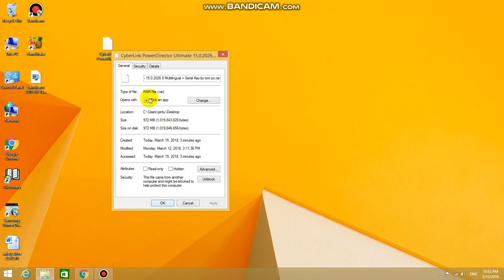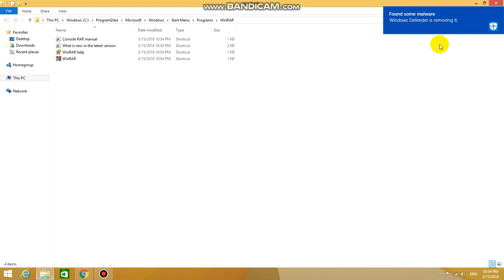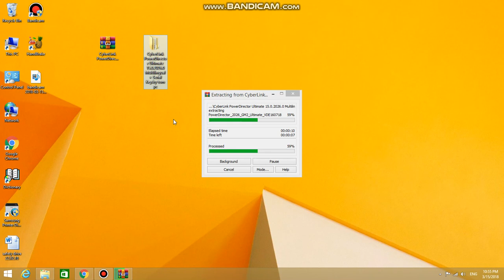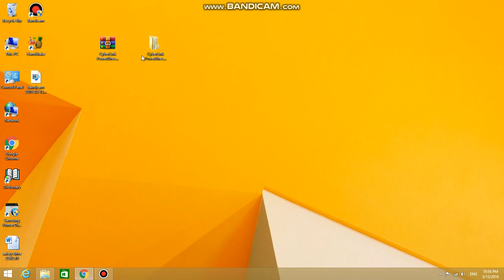how to extract rar files in windows 10 in hindi full explanation